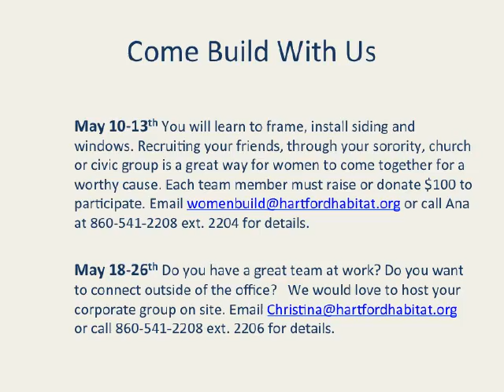Women Build 2017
Since 1991, Women Build volunteers from all walks of life have come together to build stronger, safer communities.

Though our neighborhoods are comprised largely of women and children, they are also the population’s most likely to be affected by poor living conditions. Our Women Build events provide the opportunity for women to take a proactive step in serving their communities.

Women Build opportunities are available across the U.S., and any woman who wants to learn how to build and construct a home is invited to join us. No experience is necessary. Volunteers work under the guidance of construction professionals, and also alongside other volunteers and future Habitat homeowners. Whether you are learning new skills or simply adding a few to your tool belt, this is a rewarding experience for all involved, and improves the community that you share.